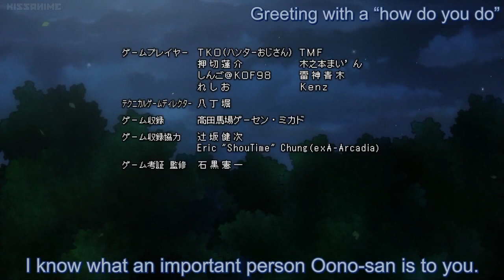Confession Scene (High Score Girl)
Koharu for the win